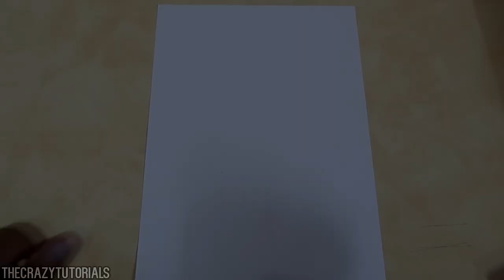How to make a Paper Knife | Easy | Paper Knife Tutorial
How to make a Paper Knife.
Easy Paper Knife Tutorial.

Learn : How to make a Paper Knife.
How to make a Paper Knife Easy Tutorial.

TheCrazyTutorials